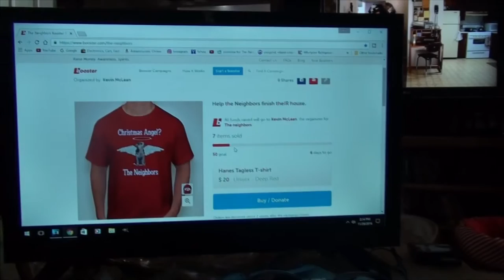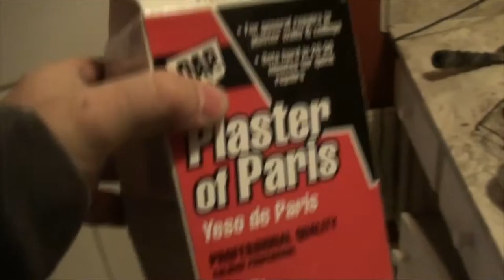SANTA ARRIVES AT THE NEIGHBORS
Kevin brings down the Christmas Decorations and changes The Gathering into their holidays outfits! Bones becomes Santa Clause for Christmas and may know where the Rudolph hat is located! Valerie still recovering for foot surgery rested on the couch and watched Christmas Movies! Make sure to get you Christmas Angel T-shirt before time runs out!

                    Kevin: 49drummers
                    Megan: meganceciliacoyne